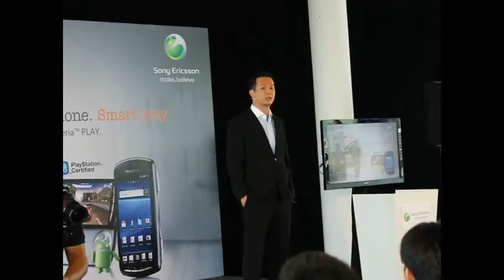Sony Experience Xperia launch @ Sepang Circuit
Sony Ericson launch it's latest phone, the X-peria with standard playstation buttons. There'll be a nationwide contest where gamers can win cash prizes.